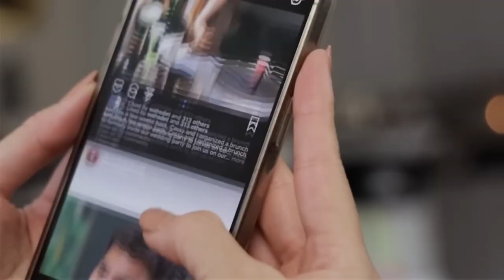When you binge YouTube for hours and hate yourself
Today was the last straw.